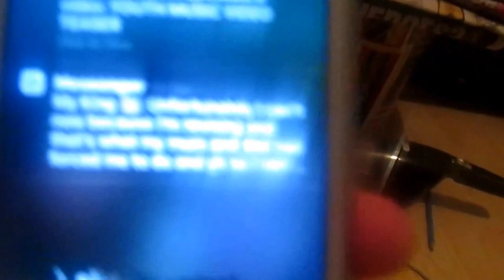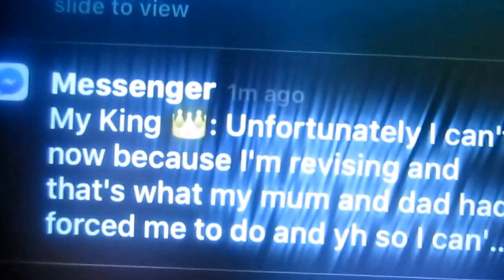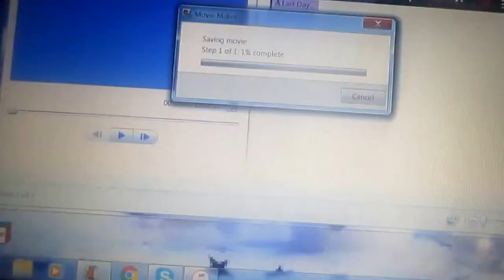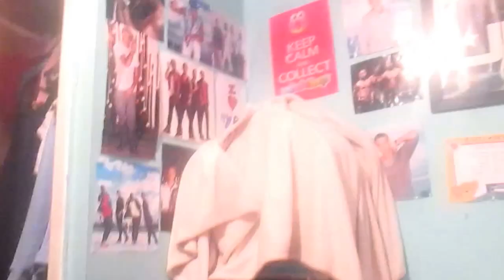Another Chatty Vlog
Hey Guys!!

Sorry most of these vlogs are constantly me chatting because I talk about random if you dont like it then unsubscribe or click the x button.

Bye Guys!!